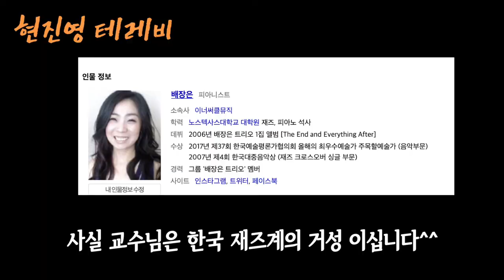가수유미 랜선콘서트 현진영 니가 왜 거기서나와!? (with. 배장은)현진영테레비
유미스타 유미 랜선 콘서트 (with. 배장은)
채널 현진영 테레비